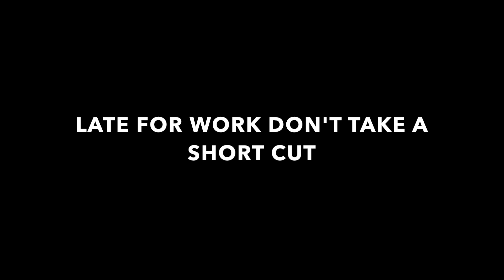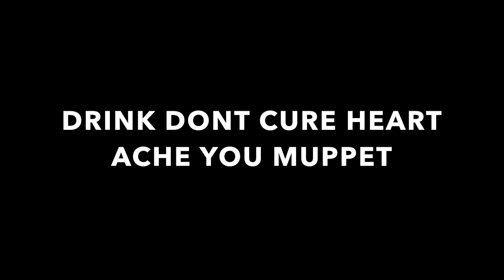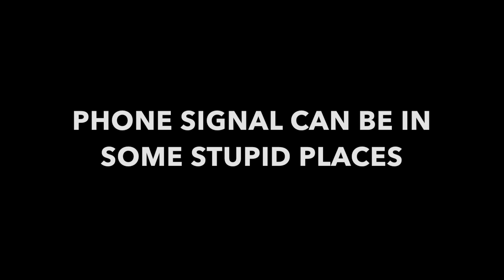GTA 5 100 Ways to Die #2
This video is about GTA 5 100 Ways to Die #2